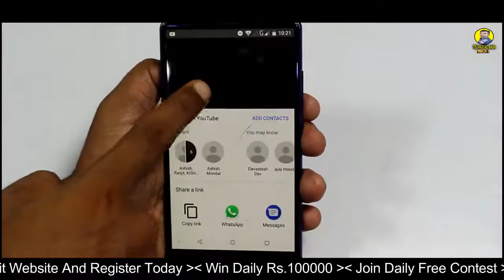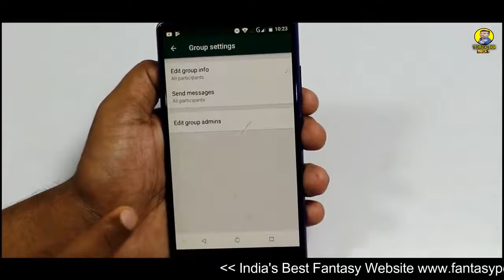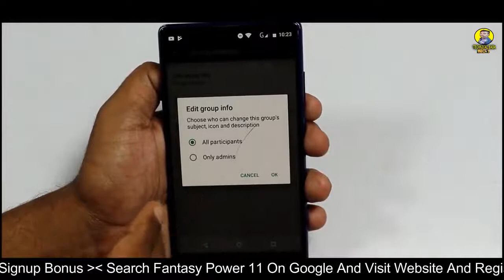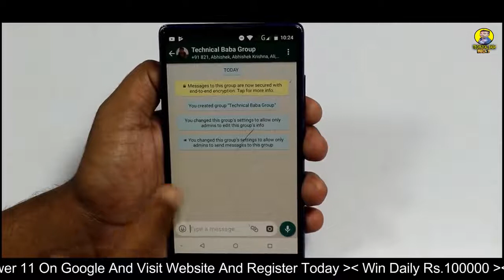Abhi Abhi aaya whatsapp me new update ap bhi kro ye satting phir dekhna zadu